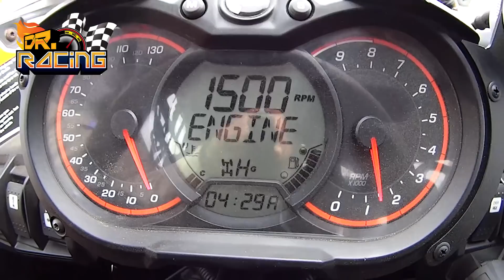Rally Playas 2020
Resumen del Rally Playas 2020 organizado por el Automóvil Club de Lima en la localidad de Asia